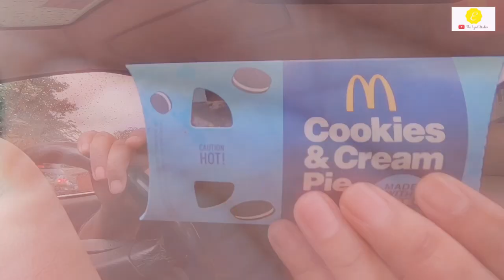McDonald's Cookies & Cream Pie (Oreo) - REVIEW - [VLOG : 38]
McDonalds kembali lagi dengan menu barunya iaitu Cookie & Cream Pie (Oreo). Apa yang aku boleh katakan Ianya pie McDonalds yang paling sedap aku pernah makan. Aku bagi 9.5/10 pehhh! Harap korang enjoy video aku ni.

Review aku ni berdasarkan pendapat dan citarasa aku sendiri tanpa dipengaruhi oleh mana-mana pihak. Aku cadangkan korang cuba dan nilai sendiri. Citarasa dan pendapat kita adalah berbeza. cheers

Jangan Lupa :

1. LIKE

2. SHARE

Korang juga boleh follow IG aku : theejadstudiosofficials